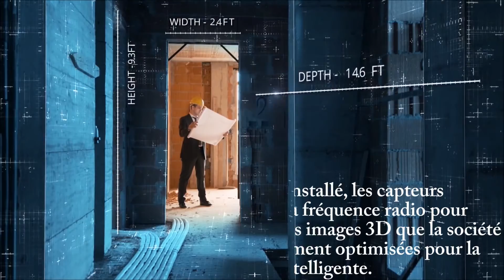C’est pour demain… la maison ultra connectée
Intelligence artificielle, robot, imagerie 3D… la grande messe du high tech, le CES de la Las Vegas, dévoile les outils qui demain feront de nos intérieurs des lieux hyper connectés. Top 5 des révolutions qui se préparent.